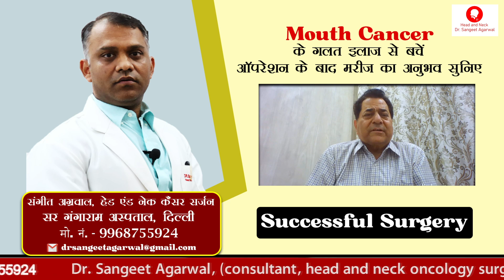Mouth Cancer के गलत इलाज से बचें | ऑपरेशन के बाद मरीज का अनुभव सुनिए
Dr. Sangeet Agarwal, (consultant, head and neck oncology surgeon )
Experience of more than successful 250 parotid gland surgery
(Sir Ganga ram Hospital, Old Rajinder Nagar, Delhi)